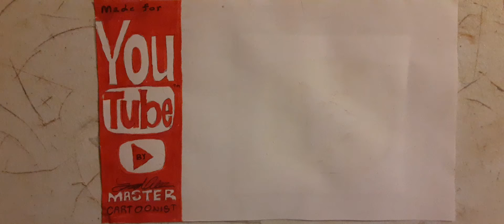New Among Us picture - October 2020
Here's a new picture about Among Us that'll probably get ignored, as always. Basically showing the technician of the spacecraft lab all the soldiers have been battling under assaulting everybody.

If this picture seems a bit sloppy and with a rather dark theme to it, it's merely because I did this out of anger and frustration. I am sick and tired of this whole legion of YouTubers who so breathe, sleep and drink on playing this stupid game and yet they can't say one thing about MY videos about the game.

I'm not surprised Marilu Henner and most of those ungrateful YouTubers I wasted materials on doing fan-art of treat me like dirt, but the Among Us fandom?? Really??

Category: Comedy